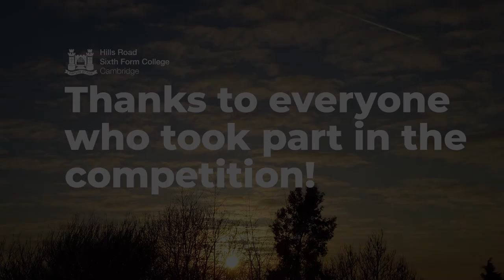Nature Photography Competition - Winners Video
Our celebrity judges Mike Dilger and Tom Heap discuss the importance of spending time with nature as the winners for our Photography Competition are revealed!